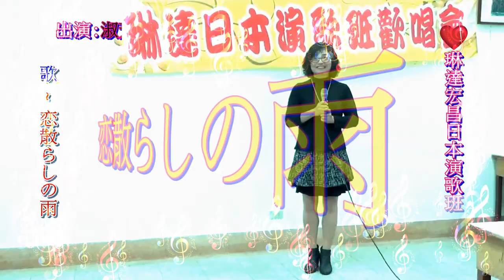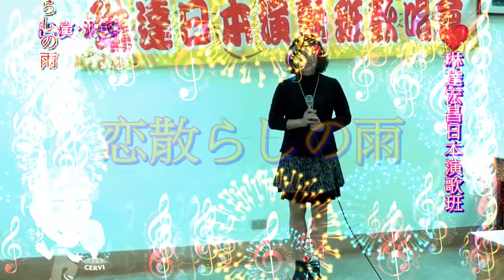琳達 Linda 宏昌日本演歌 & 淑芳 ~ * 恋散らしの雨 *